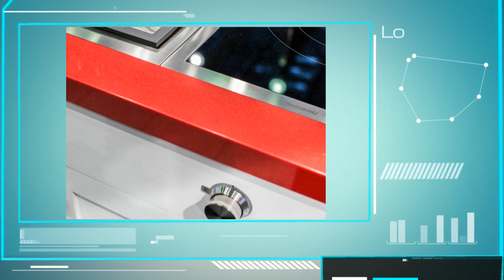Gaggenau Induction Cooktop Installation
Gaggenau cooktops are precision engineered to achieve the most perfect, and flush, fit into countertop material and within cabinetry. I took these images to showcase this flush installation as well as the custom look of the knobs in the cabinetry. Note the precise fit of the downdraft vent behind the cooktop, creating a sculptural look. The cooktop shown is the CX 491, the Full Surface Induction Cooktop - put a pot or pan anywhere on the cooking surface.

This display was part of Gaggenau's exhibit in the WestEdge design fair which I attended with the Modenus BlogTourLA group of design bloggers.